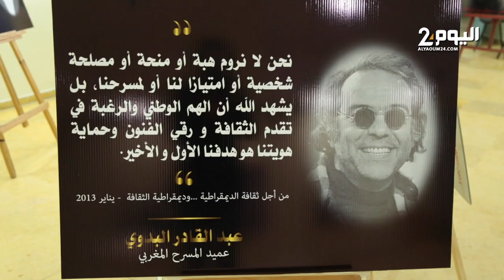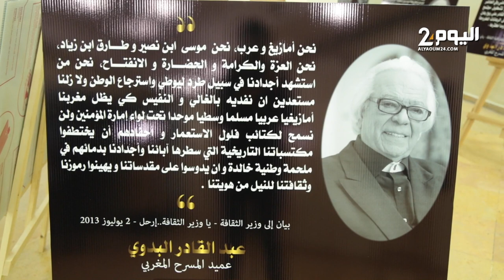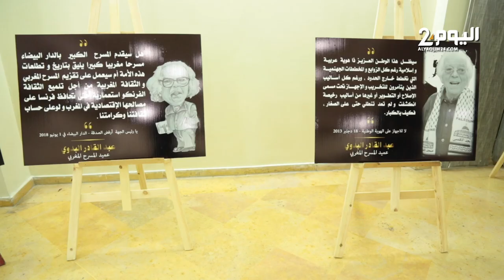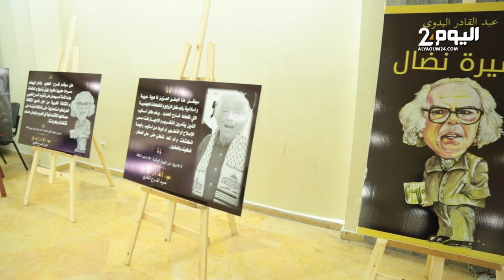مقولات وصور.. معرض يخلد الذكرى الأولى لوفاة عميد المسرح المغربي عبد القادر البدوي